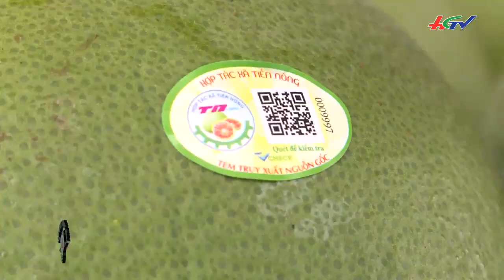Nuôi cá dầm xanh quý hiếm